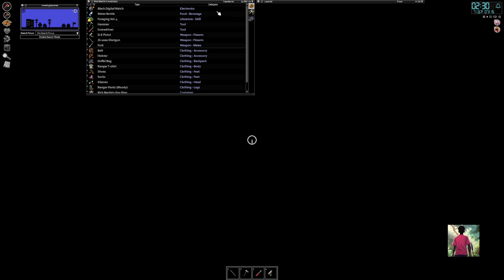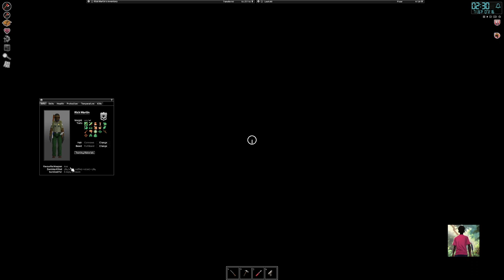A New Beginning P1 | Project Zomboid Gameplay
I'm back to Project Zomboid. We've had a few deaths on stream and I'm committing to this run being legit. Mod list to come but we're going gun heavy and we're going to each town before we're done on a killing spree.